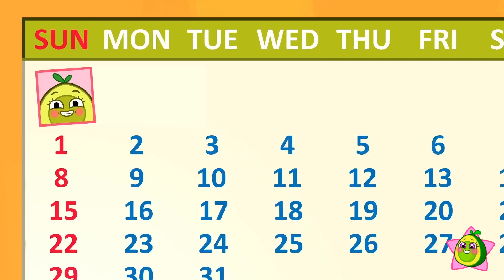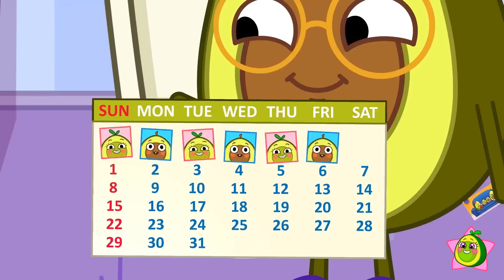Pit, Don't Break My Toys! 😭 Learn to Share 💖 || Best Kids Cartoons by Meet Penny 🥑💖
Hi kids! 👋
Be careful with toys! 🎮⚽🚗
Pit, don't break it, or your friends will be upset 😭
Let's fix toys and make new games 💖
Watch cartoons and have fun with Meet Penny💖🥑